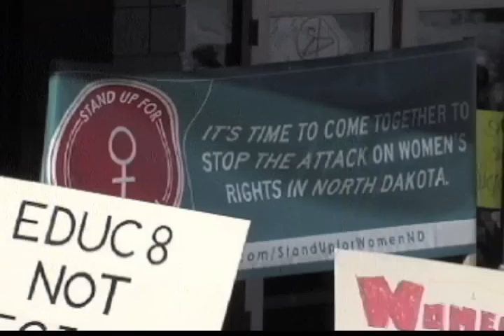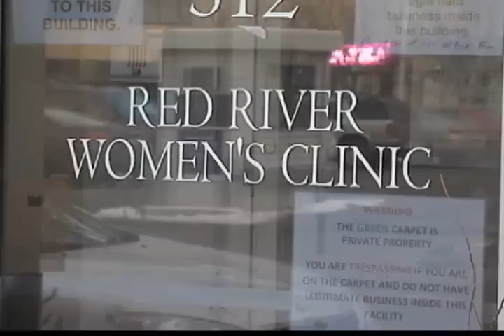North Dakota's New Abortion Laws: The Effect They Could Have on the Nation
Three strict abortion laws passed in the state of North Dakota, creating a new debate for abortion rights activists and anti-abortion once. The new laws ban most abortions in the state.